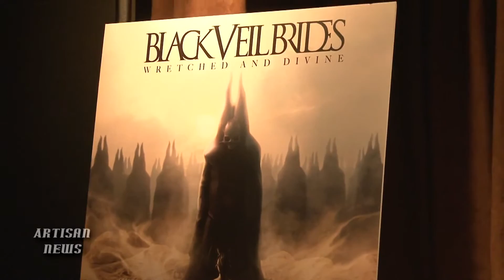Andy Biersack discusses afterlife.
Black Veil Brides talk about their new album Wretched and Divine.